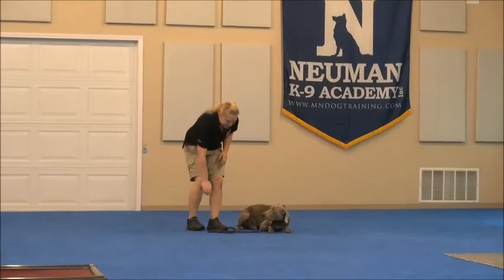Arlo (Weimaraner) Boot Camp Dog Training Demonstration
Arlo (Weimaraner) graduated from the dog training boot camp at Neuman K-9 Academy. This program included obedience commands to sit, stay, heel or walk on a loose leash, come when called, proper etiquette, no jumping up, meeting and greeting people under control, and running on a treadmill.

Our dog training camp provides programs for the Weimaraner such as boot camp, obedience training, and puppy camp.